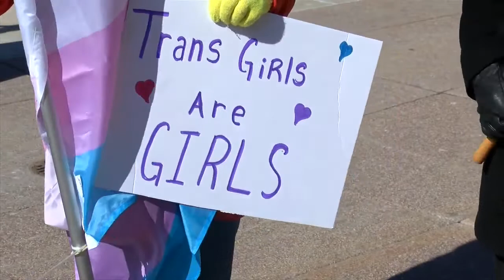Wisconsin bills seek to ban transgender athletes